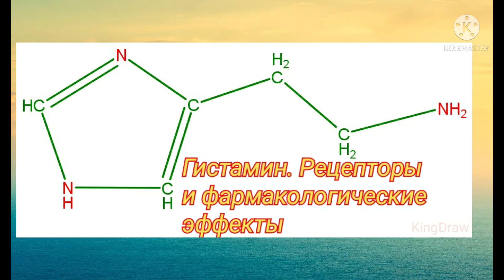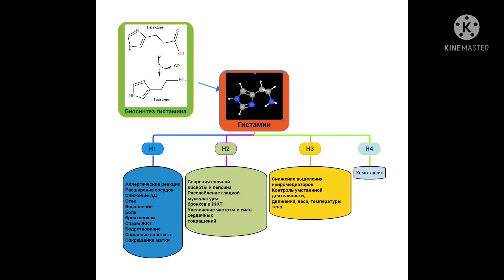Гистамин рецепторы и эффекты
Приветствую всех на канале. В этом видео речь пойдет о нейромедиаторе гистамине, его рецепторах и фармакологических эффектах.
Гистамин играет важную роль во многих физиологических процессах. Это биогенный амин который образуется из аминокислоты гистидина и хранится в везикулах в тучных клетках и базофилах которых особенно много
 в коже, желудочно-кишечном тракте и дыхательных путях. Тромбоциты в крови также содержат гистамин.  Гистамин вырабатывается и паракринными клетками  желудка,  стимулируя секрецию  желудочной кислоты париетальными клетками. Гистамин действует как нейромедиатор в Центральной нервной системе. Он высвобождается из тучных клеток при  взаимодействии иммуноглобулина E с антигеном, при этом происходит  связывание с мембраной и дегрануляция тучных клеток.
Ряд других стимулов также может вызывать высвобождение гистамина из тучных клеток. Например, стимуляция образования циклического гуанозинмонофосфата, увеличивает высвобождение гистамина, тогда как  увеличение образования циклического аденозинмонофосфата противодействуют этому процессу. Дегрануляция тучных клеток также может быть вызвана бактериальными токсинами, лекарственными средствами и пищевыми продуктами или гистаминолибераторами. Наиболее известными гистаминолибераторами являются цитрусовые, арахис, шоколад, клубника.
 Рецепторы гистамина классифицируются как H1,H2, H3 и H4. Все четыре типа рецепторов являются рецепторами, связанными с G-белками. H1 рецепторы действуют через активацию фосфолипазы C, увеличивая производство инозитолтрифосфата и увеличивая доступность внутриклеточного кальция.  Подтипы рецепторов H2,H3 и H4 изменяют активность аденилатциклазы и циклического аденозинмонофосфата. H1 рецепторы участвуют в аллергических реакциях, вызывая дерматит, ринит, конъюнктивит и другие формы аллергии. Активация H1 рецепторов на коже и слизистых оболочках вызывает расширение сосудов и увеличивает их проницаемость, приводит к покраснению, застою, отёчности  и воспалению. Гистамин является мощным стимулятором чувствительных нервных окончаний, особенно тех, которые передают  зуд и боль.  Этот H1-связанный эффект является важным компонентом реакций на укусы насекомых и действие крапивы. Стимуляция H1 рецепторов в легких и бронхах вызывает кашлевой рефлекс, сужение бронхов и снижает вязкость бронхиального секрета.
Рецепторы H1 и H3  в центральной нервной системе играют важную роль в обеспечении аппетита и насыщения. Например, Стимуляция H1 рецепторов  в мозге приводит к подавлению аппетита. Активация H1 рецепторов вызывает сокращение большинства гладких мышц желудочно-кишечного тракта. Поэтому большие дозы гистамина могут вызвать диарею, отчасти из-за этого эффекта.
Еще один эффект гистамина - сокращение матки.
 Если в кровоток попадает достаточное количество гистамина, общее периферическое сосудистое сопротивление и артериальное давление падают, и у человека может развиться анафилактический шок.
 Стимуляция H1 рецепторов  в мозге приводит к снижению продолжительности сна.
Теперь рассмотрим эффекты стимуляции H2 рецепторов.
Гистамин является мощным стимулятором секреции желудочного сока и, в меньшей степени, выработки пепсина и внутреннего фактора Кастла.  Эффект вызван активацией H2  рецепторов на париетальных клетках желудка и связан с повышенной активностью аденилатциклазы, увеличением концентрации циклического аденозинмонофосфата и внутриклеточного кальция.
 Гистамин также стимулирует секрецию в тонком и толстом кишечнике.
Стимуляция H2 рецепторов не только увеличивает секрецию желудочного сока, но и участвуют в аллергических реакциях.  Стимуляция этих рецепторов приводит к расслаблению гладкой мускулатуры бронхов и желудочно-кишечного тракта. Активация рецепторов H2 в сердце увеличивает частоту и силу сердечных сокращений, но сердечные эффекты гистамина  в физиологических условиях не проявляются в большинстве случаев.
H3 рецепторы расположены в различных тканях на периферии и на нервных окончаниях.  Активация этих пресинаптических рецепторов в головном мозге подавляет высвобождение гистамина и других нейромедиаторов. Они присутствуют и модулируют активность дофаминергических, холинергических, адренергических и серотонинергических нервных окончаний как центрально, так и периферически.  Этот подтип рецепторов участвует в регуляции процессов познания, а также в центральном контроле движения, веса и температуры тела.
Стимуляция H4 рецепторов оказывает влияние на хемотаксис.